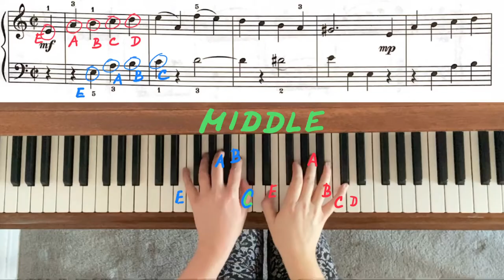Rigadoon in A minor by William Babell. RCM 4 - Piano Repertoire/ 2015 + 2022 Edition